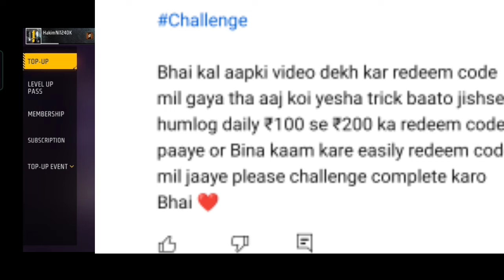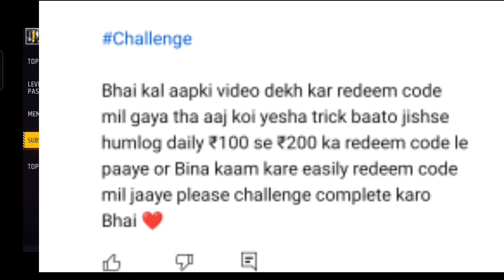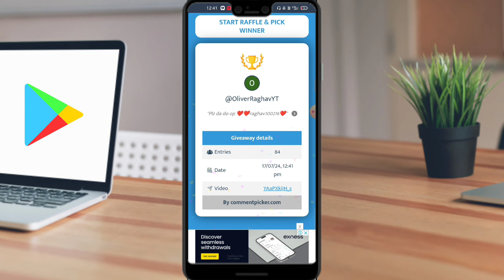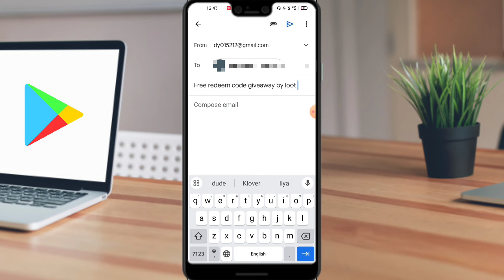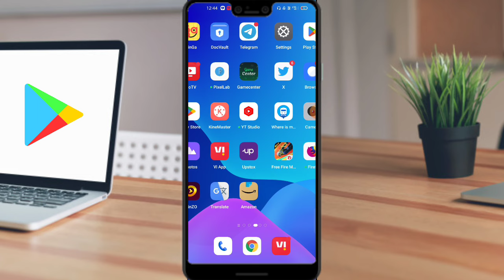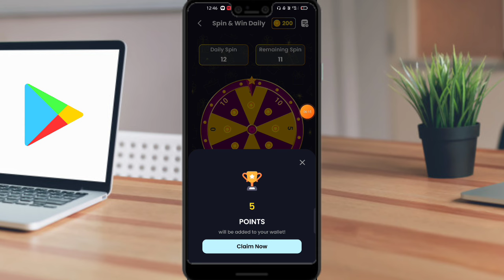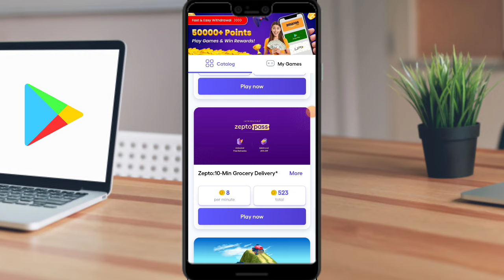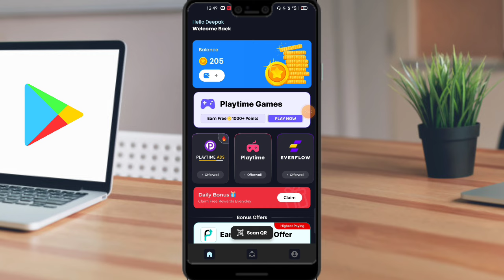Free Redeem Code | Free Google Play Redeem code | How To Get Redeem Code | Free Redeem Codes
App link:-